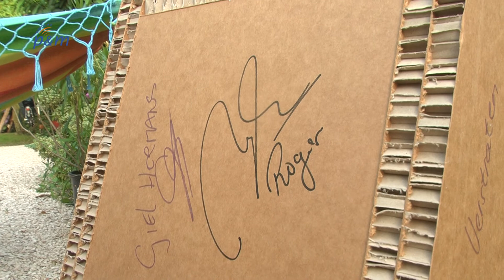De zomeravond van Roger Pellemans